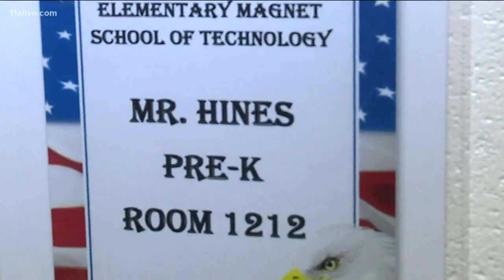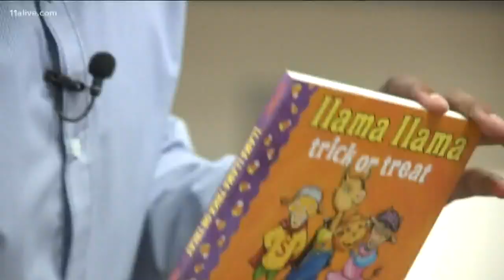Atlanta teacher becomes first black man to be Georgia's Pre-K Teacher of the Year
Johnathon Hines feels there's nothing better than teaching a child to love to learn, and he does it unconventionally.